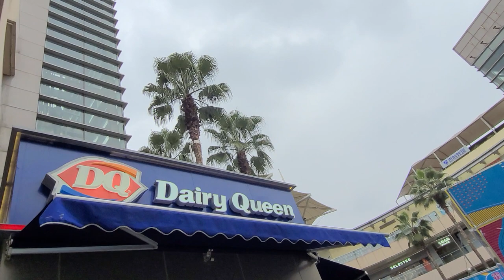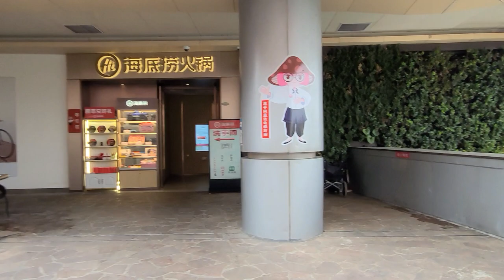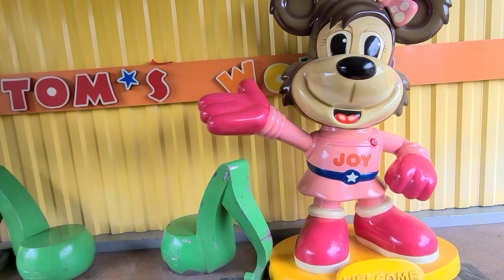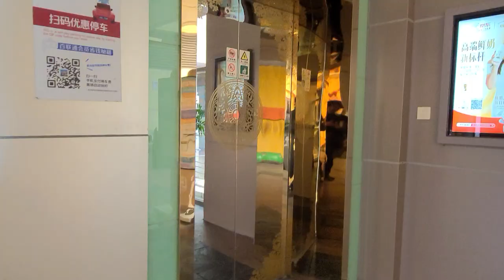西郊百联\三星S20FE拍摄\Walk shanghai漫步在上海\Walk china\ SHANGHAI STREET \上海の街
影片使用三星S20FE试拍，感受下手机拍摄视频的效果，总体感觉还不错，手机的防抖功能可以，徒手走动持手机拍摄视频抖动得到一定的修正。如今手机的发展进步巨大，在影像方面已经能够替代一般的家用DV和卡片机，而且手机具有较好的便携性，记录影像变得更加方便了。
The movie uses the Samsung S20FE test shot to feel the effect of the phone shooting video, the overall feeling is pretty good, the phone's anti-shake function can be, walking around with bare hands holding the phone to shoot video jitter to get some correction. Nowadays, the development of cell phones has progressed tremendously, and they can replace the DV and card cameras in general in terms of images.

如果你有想看到的上海街景，可以提出
我将尽量达成您的愿望